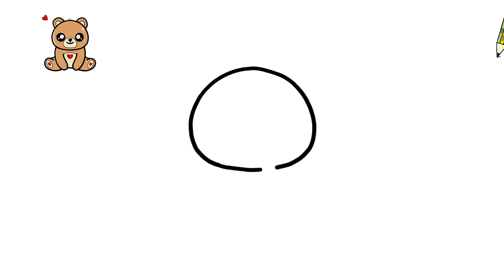Draw a Cute Teddy Bear Easy Step by Steps for Kids and Beginners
This video will teach you how to draw a teddy bear in a simple and easy way. Even if you are a beginner, you will be able to follow along and create your own teddy bear. The video will provide step-by-step instructions, as well as helpful tips and tricks. So what are you waiting for? Watch the video and start drawing your own teddy bear today!

cute drawing,
drawing tutorial,
drawing easy,
drawing art,
drawing and coloring,
Draw,
Drawings,
Basic Drawings,
Simple Drawings,
Drawings Lessons,
Line Drawings,
Cute Drawings.
Easy Drawings,
Simple Drawings,
simpatico disegno,
tutorial di disegno,
disegno facile,
Disegnare,
Disegni,
Disegni di base,
Come disegnare,
Disegni semplici,
Come colorare,
Come colorare,
Disegni carini.
Disegni facili,
Disegni semplici,
Cosa disegnare,
süße Zeichnung,
Zeichnungs-Tutorial,
einfach zeichnen,
Kunst zeichnen,
Zeichnen und Ausmalen,
Ziehen,
Zeichnungen,
Grundlegende Zeichnungen,
Einfache Zeichnungen,
Zeichenunterricht,
Strichzeichnungen,
Nette Zeichnungen.
Einfache Zeichnungen,
Einfache Zeichnungen,
lindo dibujo,
tutorial de dibujo,
dibujar facil,
Dibujar,
Dibujos,
dibujos basicos,
Como dibujar,
dibujos simples,
como colorear,
como colorear,
Dibujos lindos.
dibujos faciles,
dibujos simples,
que dibujar,
joli dessin,
tutoriel de dessin,
dessin facile,
Dessiner,
Dessins,
Dessins de base,
Comment dessiner,
Dessins simples,
Comment colorier,
Comment colorier,
Dessins mignons.
Dessins faciles,
Dessins simples,
Que dessiner,
رسم لطيف
رسم تعليمي
الرسم السهل ،
فن الرسم
رسم وتلوين،
رسم،
الرسومات،
رسومات أساسية ،
كيف ترسم،
رسومات بسيطة
دروس الرسم
رسومات الخط
كيف تلون ،
كيف تلون ،
رسومات لطيفة.
رسومات سهلة
رسومات بسيطة
رسم سهل جدا ،
رسومات للمبتدئين ،
ارسم شيئًا سهلًا ،
ماذا ارسم ،
sevimli çizim,
çizim öğretici,
çizim kolay,
çizim sanatı,
çizim ve boyama,
Çizmek,
Çizimler,
Temel Çizimler,
Nasıl çizilir,
Basit Çizimler,
çizim dersleri,
Çizgi çizimleri,
Nasıl Renklendirilir,
Nasıl Renklendirilir,
Sevimli Çizimler
Kolay Çizimler,
Basit Çizimler,
Ne Çizilir,
desenho fofo,
tutorial de desenho,
desenho fácil,
Desenhar,
desenhos,
Desenhos Básicos,
Como desenhar,
Desenhos Simples,
Como Colorir,
Como Colorir,
Desenhos fofos.
Desenhos fáceis,
Desenhos Simples,